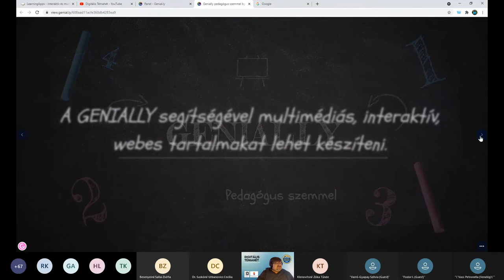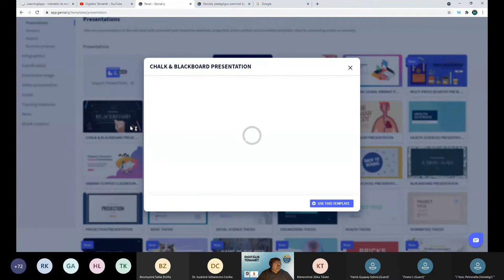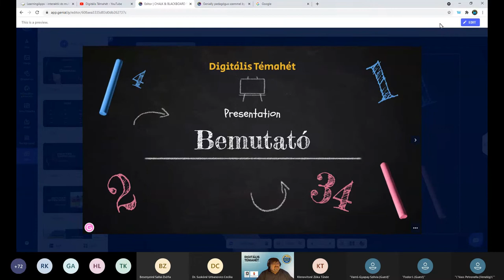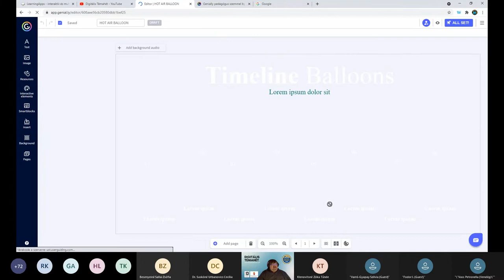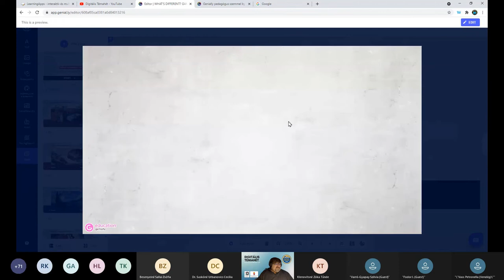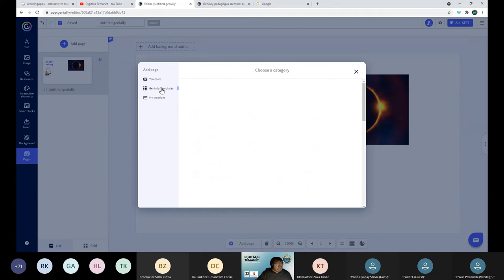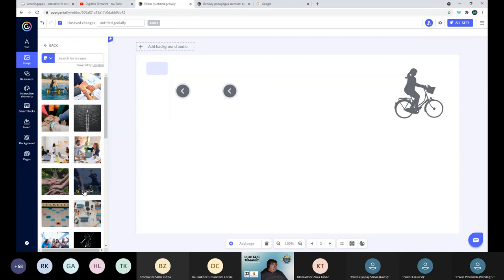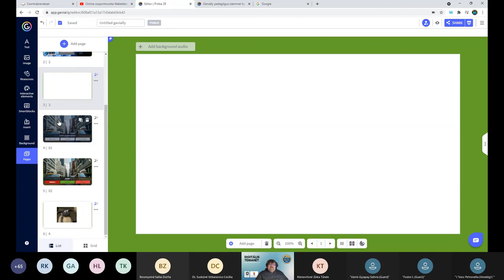Genially kezdőlépések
Előadó: Főző Attila László (Digitális Jólét Nkft.)

A Genially egy népszerű multimédiás tartalomkészítő alkalmazás, amellyel izgalmas tananyagok, segédanyagok készíthetők.
A webinárium célja a kezdőlépések bemutatása azoknak, akik még nem ismerik ezt az eszközt, esetleg egyedül nem vágtak neki.

Tartalomjegyzék:
00:00 Bevezető
00:31 A Genially bemutatása
07:00 A felület bemutatása
10:00 Prezentáció készítése
24:05 Prezentáció megosztása
25:21 Infografika, idővonal készítése
35:51 Eszközök játékos tanuláshoz
38:13 Játék szerkesztése
43:17 Egyedi genially készítése
51:08 Kvízkészítés
57:51 Menü lehetőségei
1:03:14 Videó, LearningApps tankocka beágyazása a genially-be
1:07:46 Genially publikálása